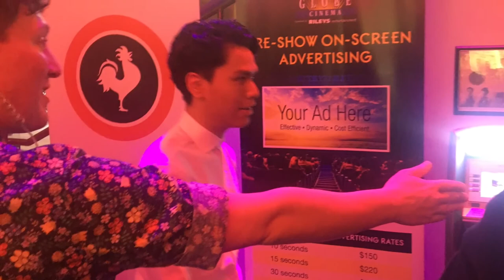calgary and film festival "Indian Horse"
richard wagamese Indian Horse